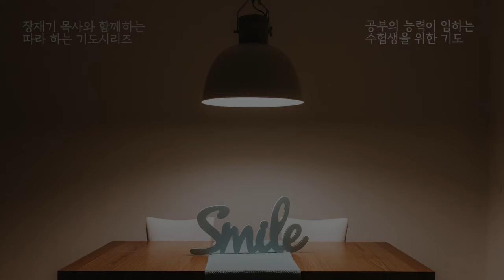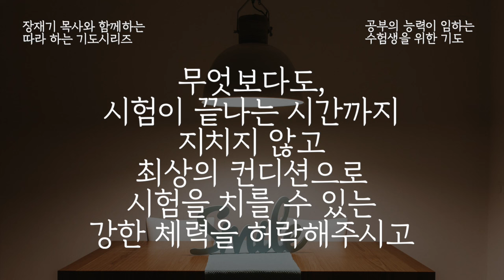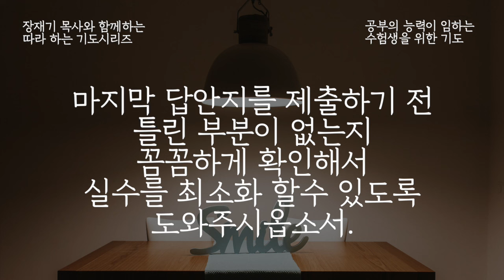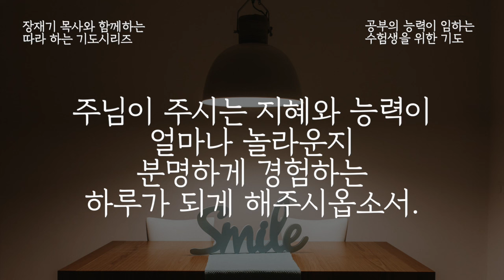(따라하는 기도시리즈) 240 공부의 능력이 임하는 수험생을 위한 기도 / 장재기 목사 30분 반복 버전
☑️ 따라만 해도 기도가 열리는 [따라 하는 기도 시리즈]가 [책]으로 출간 되었습니다.
[책] 따라 쓰는 기도 노트1, 따라 하는 기도를 내 마음에 적다

도서: 따라 하는 기도1, 2, 3구약편, 4감사편, 따라 하는 가정예배(규장)